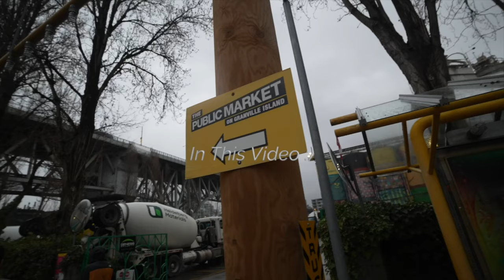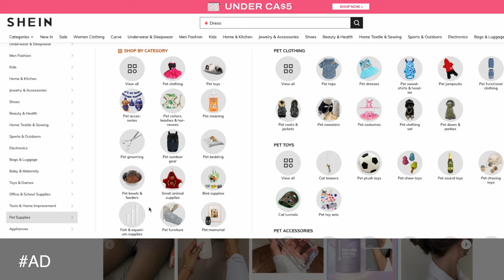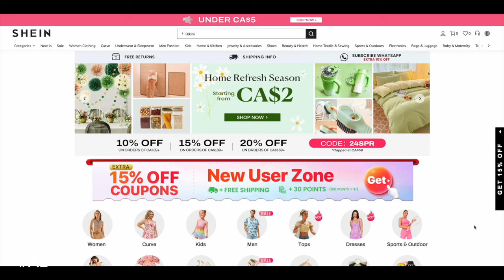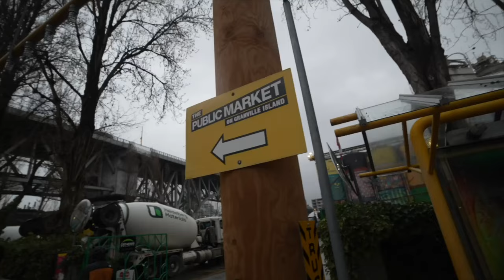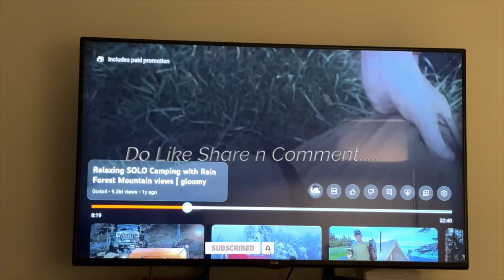Ladai Sort Out Ho Gayi Hai || Vlogging After 3 Days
Carrier Backpack For Cats And Puppies Breathable Transparent Space Capsule 28588051

Dog Sling Carrier Breathable Mesh Travel Safe Sling Bag Carrier for Dogs Cats 21254063

Breathable Mesh Pet Carrier Backpack, Front Chest Pack For Small Dogs And Cats, Outdoor Portable Pet Travel Bag 19792914

Dog Or Cat Bike Basket, Expandable Soft-Sided Pet Carrier Backpack With 4 Open Doors, Collapsible Dog Bike Carrier 15 Lbs Soft-Sided Dog Basket For Bike,Quick Release Dog Bike Seat,4 Mesh Windows For Small Dog Cat Puppies 29653175

Soft And Comfortable Winter Chest And Back Strap Made Of Corduroy Ideal For Keeping Warm 25381029